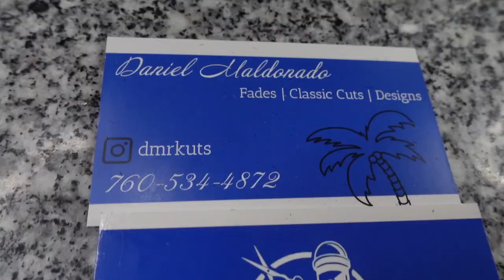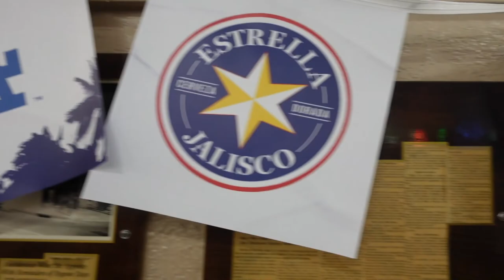GoodLooks Vlog #21 - GoodLooks Takeover Dodgers Stadium!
Some new characters have entered the game! GoodLooks goes to Dodgers Stadium on a party bus!